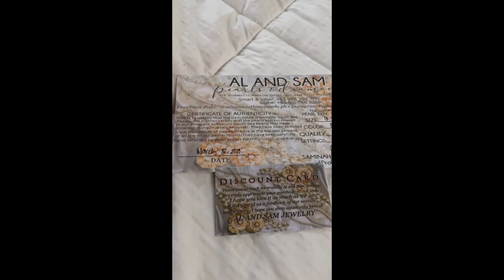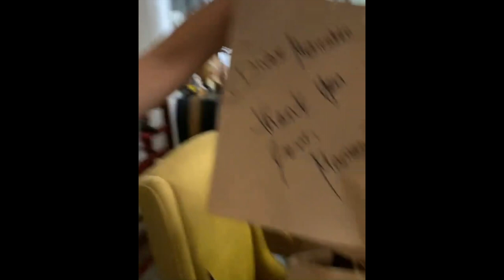POKWANG BABY MALIA